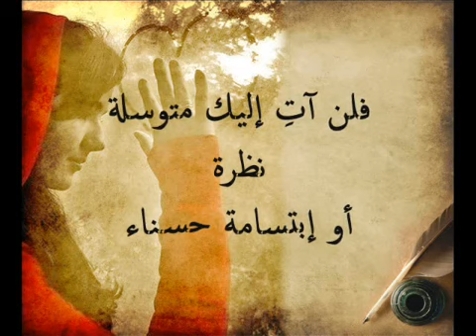عذرا سيدي فأنا انثى عنوانها الكبرياء 💕